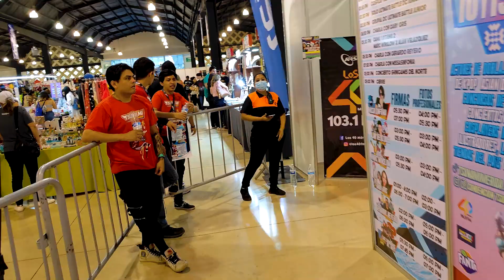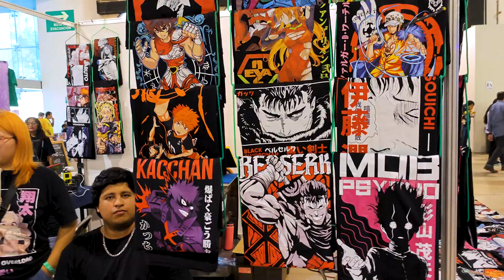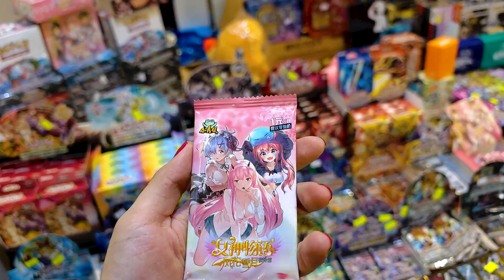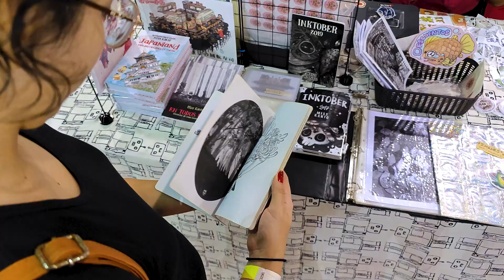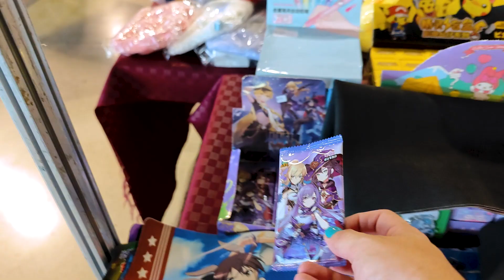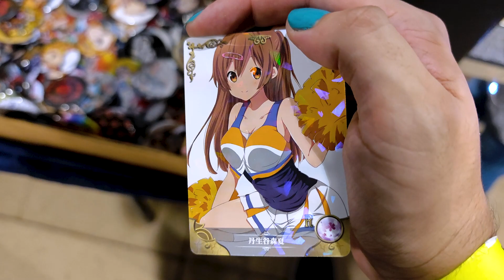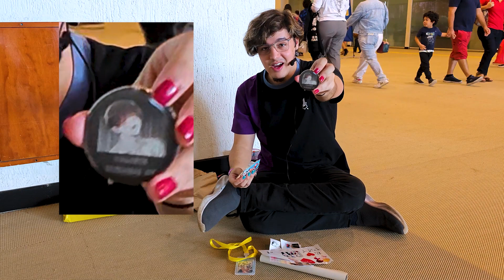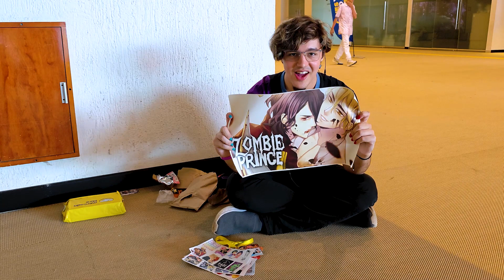Lost in a Mexican Anime Convention! - Vlog/Interviews/Unboxing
Hi! This video takes place in the Tsunami anime convention in Merida, Yucatan in December 2023.
In this video I explore the convention, interview some cosplayers and fans in English, and unbox some anime mystery boxes at the end!

Time stamps:
0:00 Intro
0:27 Vlog pt1
1:08 Interview 1 - Night Moon & Kaori Coosplay
5:06 Vlog pt2
7:23 Interview 2 - Alex
9:15 Interview 3 - Jesus
12:36 Vlog pt 3
15:22 Interview 4 - Andrea & Lia
21:32 Mystery Boxes

breakcore + tokyopill type beat "anywhere" - (prod. sjhn)
That one part in うずまき - Machine Girl [extended] (Palmtree Panic "P" Mix MG edit) - Tyr4m